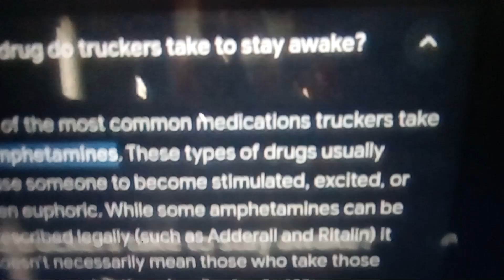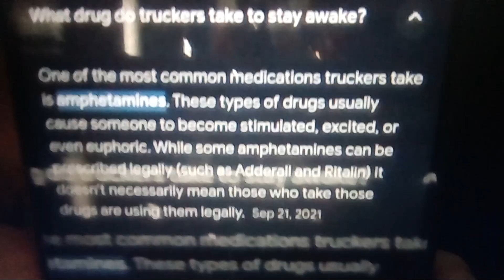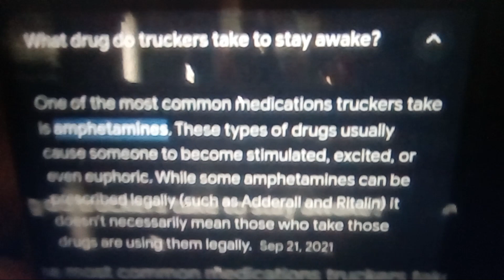Timothy Dixon/ The DEVIL is in the details.